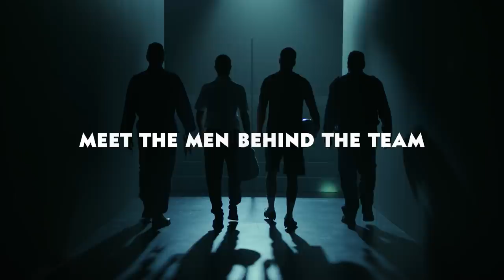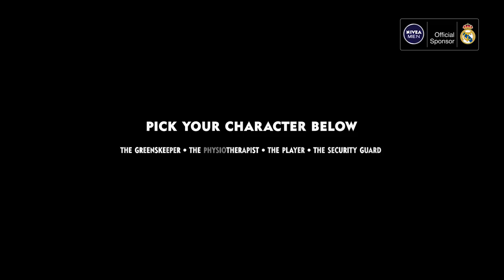Real Madrid goes ASMR | RM x Nivea Men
Enjoy the most sensitive experience with Nivea Men! Who would you like to see in ASMR in 2020?
Choose between one of our players, the physiotherapist, the greenskeeper at the Santiago Bernabéu, or the security guard.